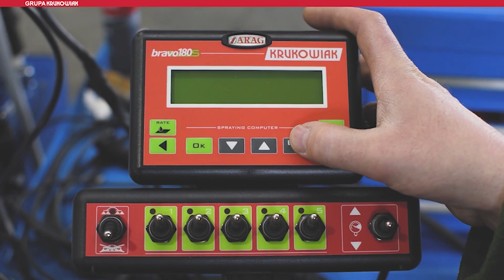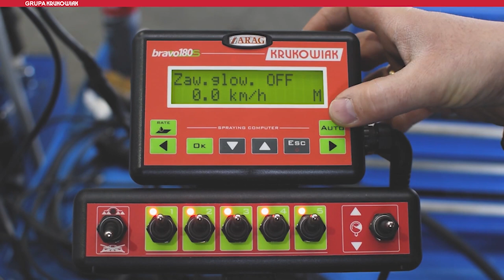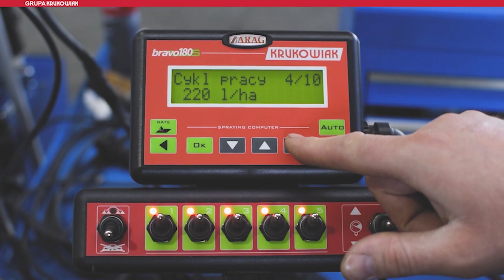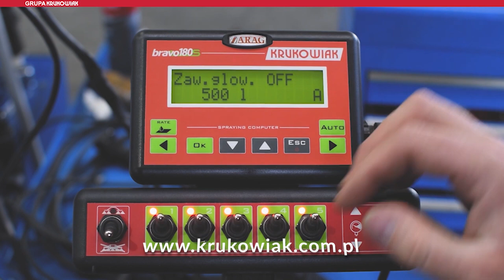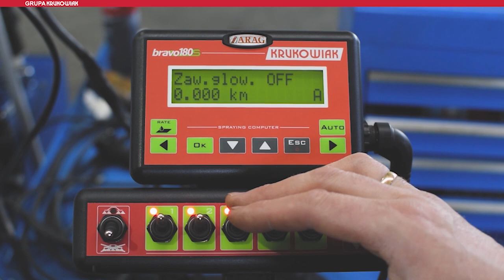Opryskiwacze KRUKOWIAK. Komputer BRAVO 180S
Funkcje komputera Bravo 180s:
- uruchomienie komputera, konfiguracja oraz przygotowanie do pracy.
Dotyczy sytuacji, w której komputer jest dostarczony wraz z maszyną i jest wstępnie skonfigurowany przez serwis (czujniki, podział sekcji).